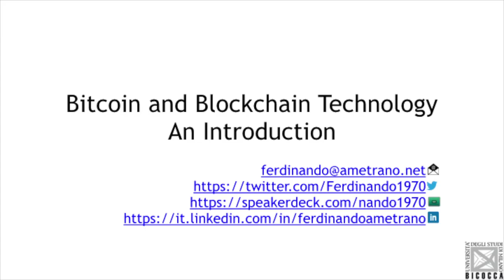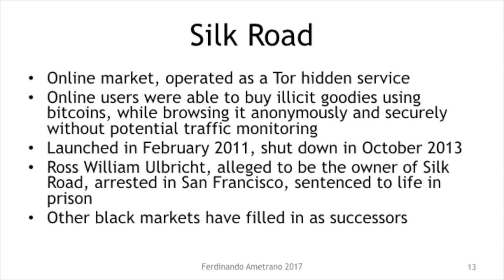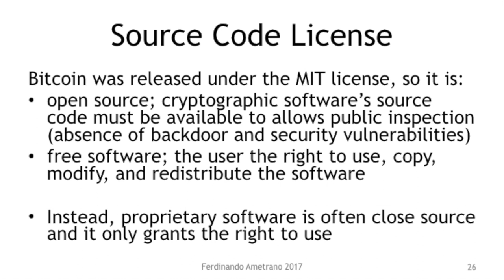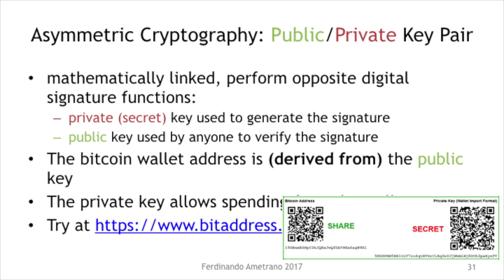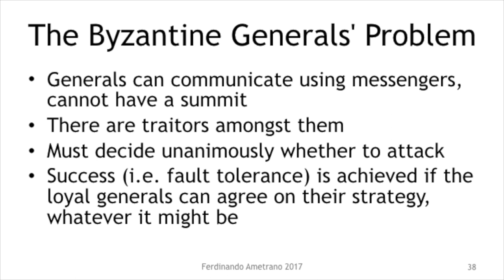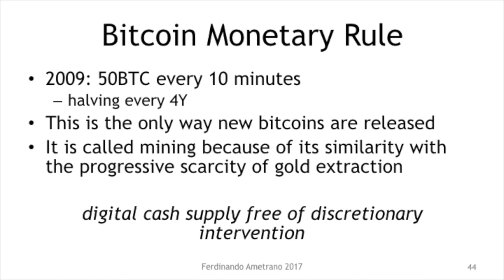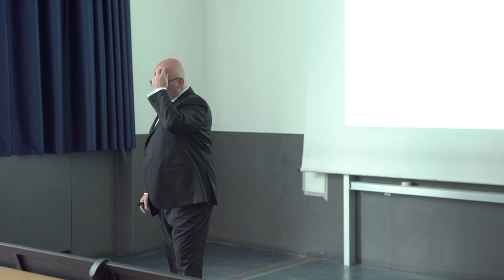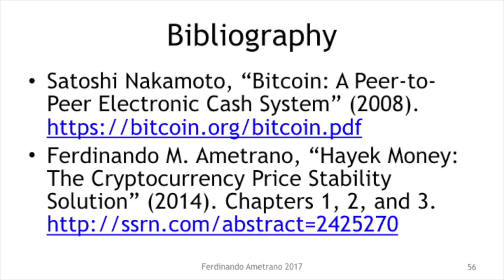Bitcoin and Blockchain Technology: Introduzione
Lezione introduttiva del corso Bitcoin and Blockchain Technology di Milano Bicocca (2017)
donazioni bitcoin:bc1qnehtvnd4fedkwjq6axfgsrxgllwne3k58rhdh0

Grazie a Paolo Aralla e BapuFilm per le riprese ed il montaggio